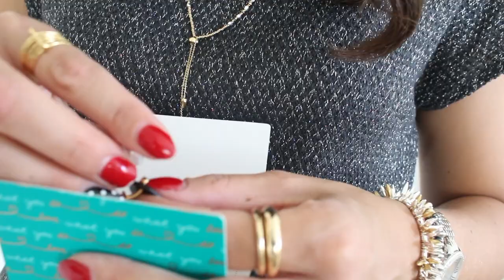STELLA & DOT'S FALL COLLECTION \\ NEW FALL FASHION \\ CLOTHING | JEWELRY | HANDBAGS!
michelegrace518